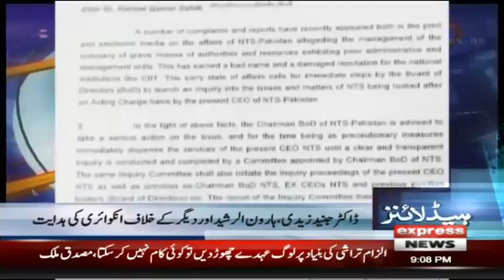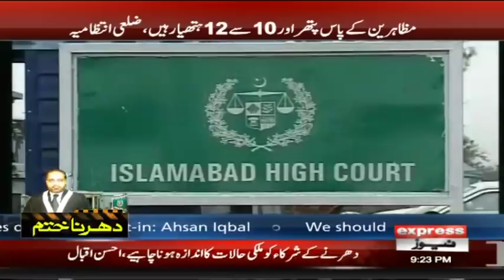Imran Khan expelled Dawar Kundi from PTI - Headlines and Bulletin - 9 PM - 17 Nov 2017 - Express